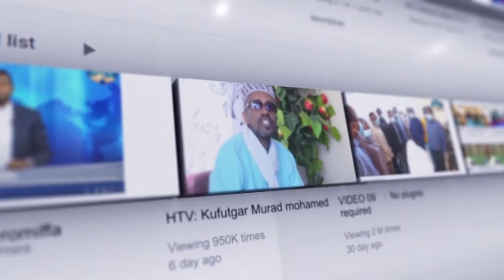HTV : Amharic News 23 06 14